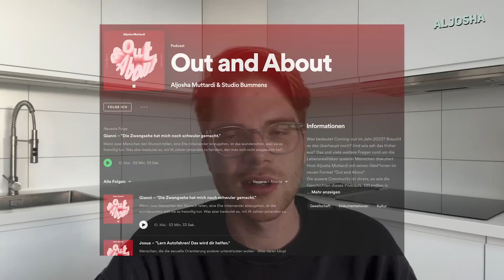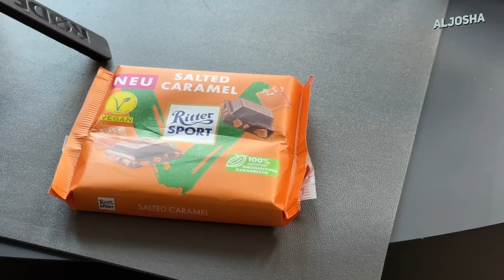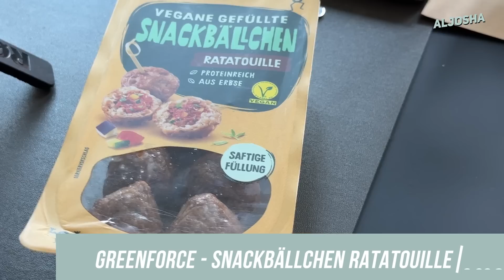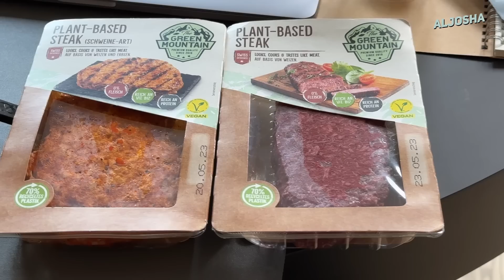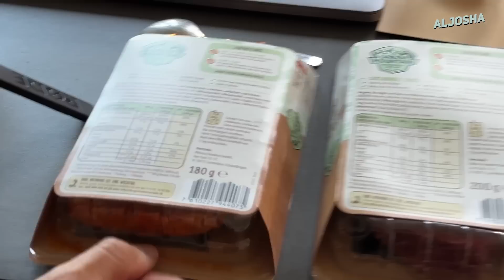WTF! Ich teste krasse neue vegane Produkte | mit Johannes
Jetzt lernt ihr endlich mal Johannes kennen und paar Crazy Produkte.